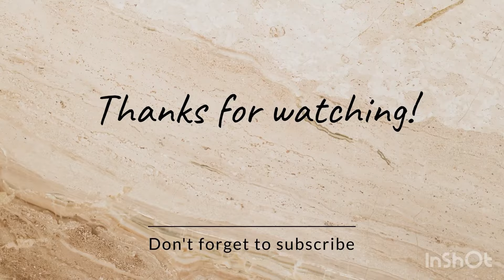Dono bahu ek ho gayi🤭Dadi ko akele chod diya😏😫😫vlog